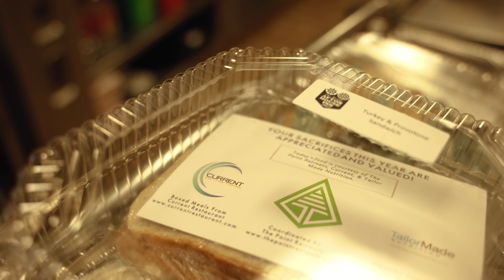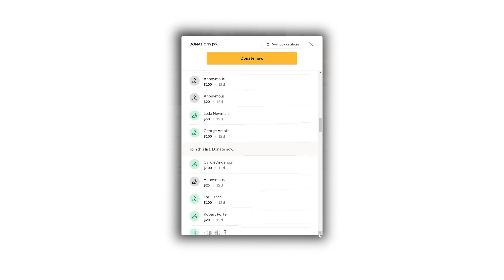GoFundMe Frontline Workers: Operation Hospital Holiday Hearts - Deliveries Captured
Every moment you see in this video was possible because of you.

⁃ The ones who shared our mission with others
⁃ the ones who made a donation
⁃ the ones who made a meal
⁃ the ones who made a sign or card
⁃ the ones who brought smiles and cheers

You made 1000 meals possible to EVERY single healthcare worker inside two local hospitals. You acknowledged the hard year and then made a tough day easier for our frontline healthcare workers.

A Special thank you to Dave and Dan Jarvis with Current Restaurant for being great partners in this mission. To Julie Schmidt, former CEO of Woodwinds hospital who came out to deliver meals with us.
To all the U13 St. Croix soccer moms, their daughters, and coach Joaquin who once again brought signs, bubbles, and smiles to soccer parents working the Frontlines!

Thanks to you - Operation Hospital Holiday Hearts is in full motion with the capacity to honor and feed more ahead.